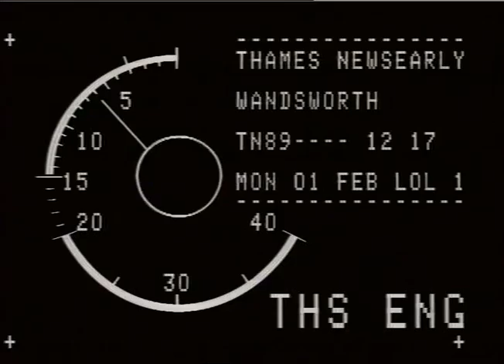TN-89-012-017.m4v | Thames News Archive Footage